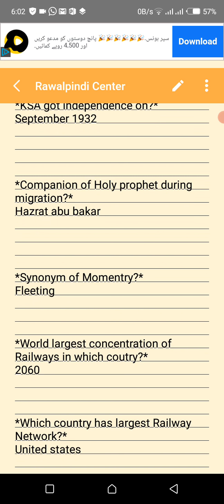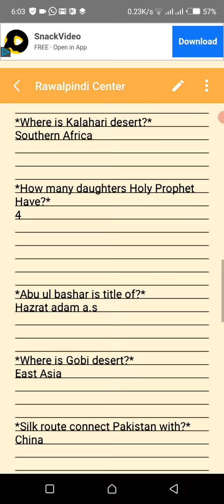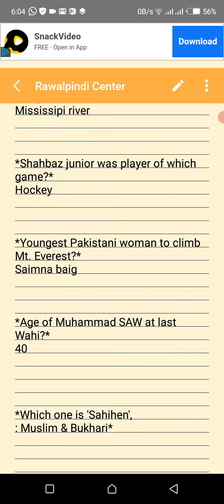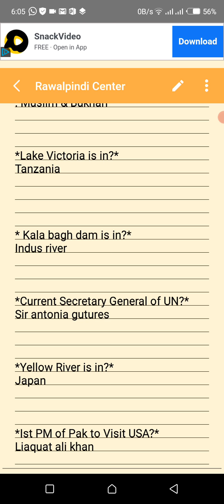| PMA LC-148 || | RAWALPINDI CENTER | | 11 June 2021 | ARMY INITIAL TEST |